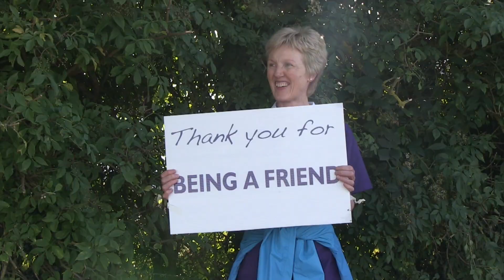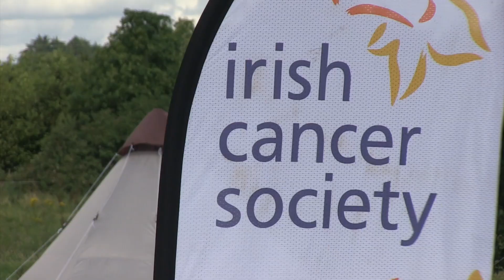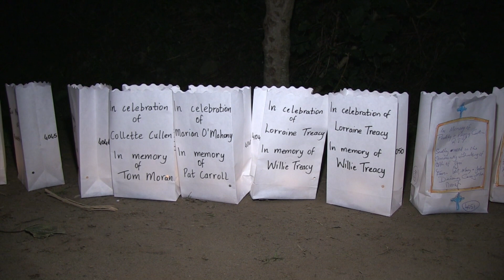Relay For Life Toomevara 2012